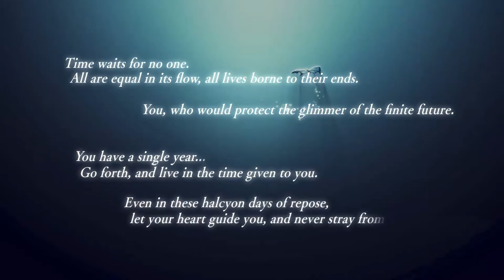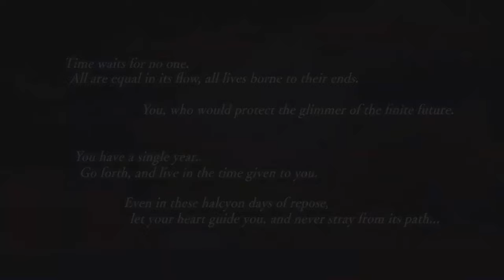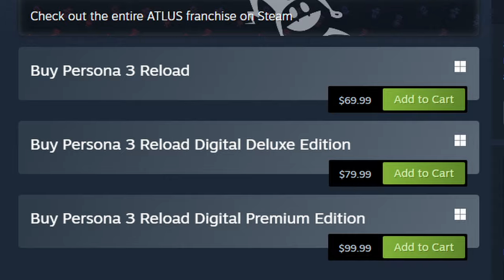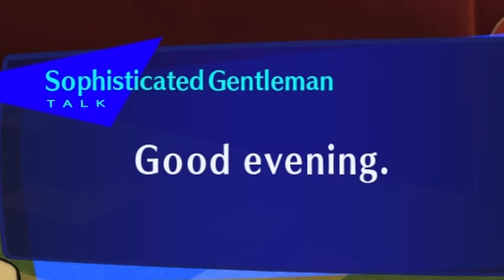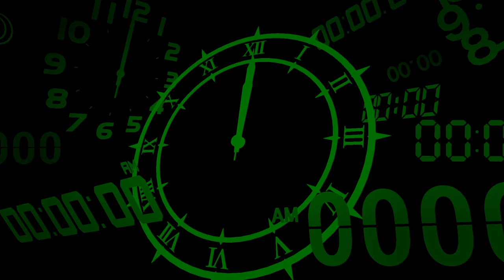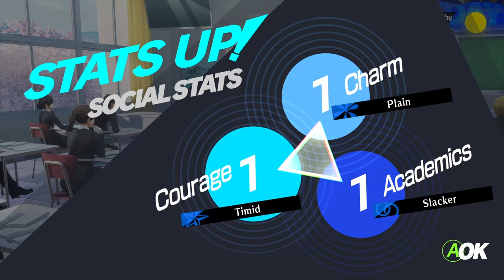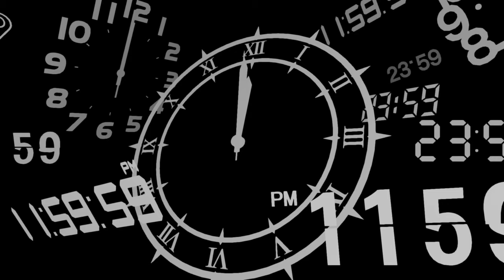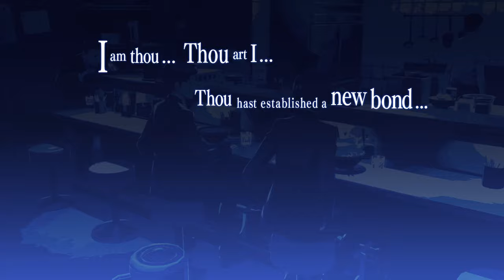MY PERSONA 3 JOURNEY BEGINS!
As most of you know we recently completed Persona 4 Golden, and now it's time to revisit Tatsumi Port Island to experience Persona 3 Reload!